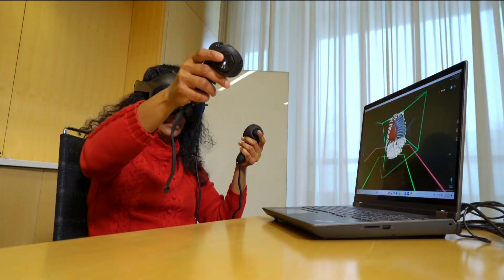VR technology helps doctors see, plan removal of infant's 'once-in-a-lifetime' heart tumor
Jayden Mirville-Beamon was born with a heart tumor bigger than any of his doctors had ever seen, but a new virtual reality program helped them see a way forward.